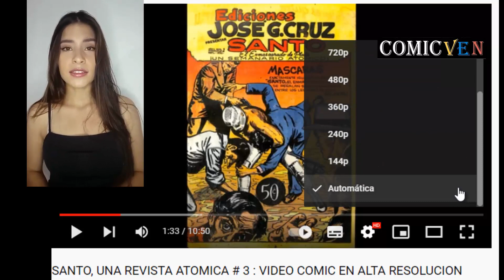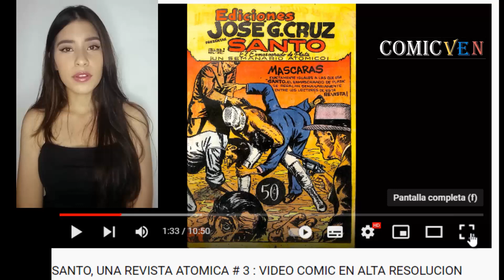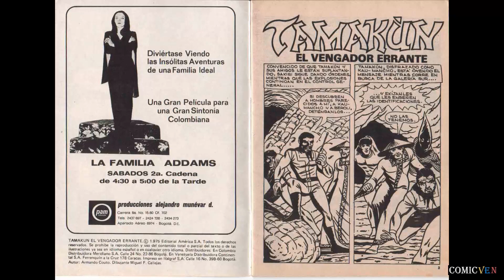TAMAKUN EL VENGADOR ERRANTE # 107 VIDEO COMIC EN ALTA DEFINICION